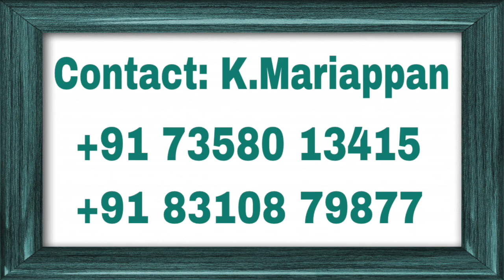Waking state of the ego is like leading a dog’s life“நானு”க்கு விழிப்புநிலை அனுபவங்கள் நாய் அலைச்சல்